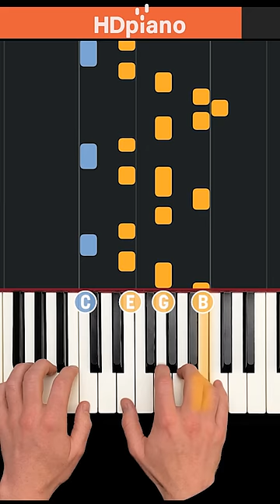IMPRESS on piano with this #1 Netflix theme song!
Easy Piano Lessons, Piano Tutorials, Step-by-Step Lessons by HDpiano
Over 1,500+ of the best songs on piano